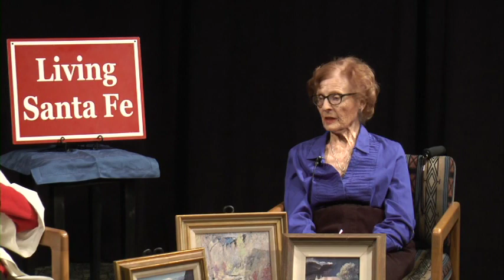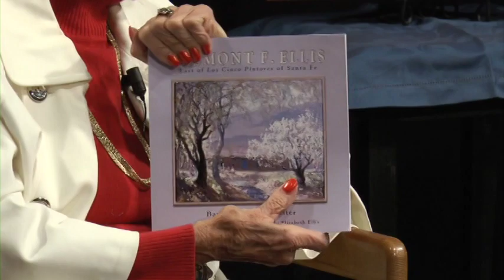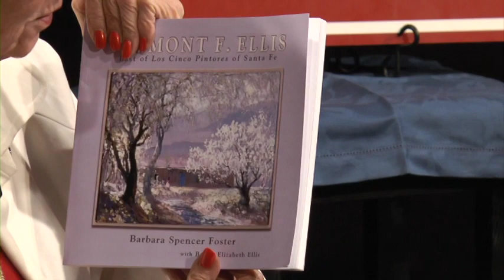"The Life of Fremont F. Ellis"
Told by Bonita "Bonnie" Ellis